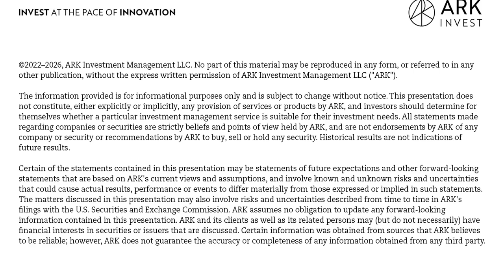End to End 3D Printing with Velo3D CEO Benny Buller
Please note: as of 3/31/22, ARK’s clients own greater than 1% of the shares outstanding of Velo3D.

ARK expects 3D printing to revolutionize manufacturing by collapsing the time between design and production, reducing costs, and providing greater design complexity, accuracy and customization. We believe 3D printing can enable digital inventory and distributed manufacturing, adding flexibility to supply chains. On today’s episode, ARK Research Analyst Tasha Keeney and Research Associate Pierce Jamieson interview Benny Buller, founder and CEO of Velo3D, a leader in end-to-end 3D printing space. Benny observed the additive manufacturing (AM) industry with fresh eyes and no prior manufacturing experience. In doing so, he observed a fundamental flaw limiting the speed of AM adoption: Engineers not only had to learn a new manufacturing process (AM), but they also had to learn a new design process (DfAM). He built Velo3D from the ground up, solving for this root challenge, enabling design to inform manufacturing not the other way around.

Key Points in this Episode:
- The origin story of 3D Printing and why Benny started Velo3D.
- What determines a part’s usability with internal supports.
- What software Velo3D uses in the manufacturing process.
- The current repeatability of 3D printing and the overall importance of repeatability.
- The design process for additive manufacturing.
- Design freedom that 3D printing allows when manufacturing parts.
- What is driving growth in the additive manufacturing industry today.
- The future of material science and 3D printing.
- How machine learning and advanced optimization is affecting 3D printing.
- How 3D printing is driving the future of innovation.